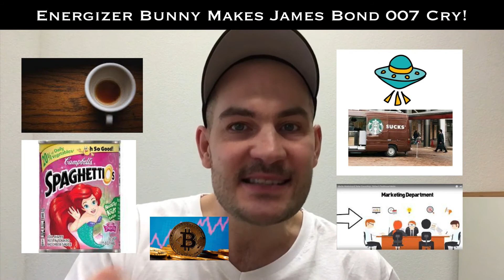Energizer Bunny Makes James Bond Cry - Intermediate (Crazy) German TPRS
Research and almost all the polyglots in the world show that the best way to learn a language is to have authentic experiences with it with Comprehensible Input.

Story-text:

Es gibt einen Jungen.  Der Name des Jungen ist Hans. Er ist 12 Jahre alt, aber er hat 5 Ehefrauen. Seine fünf Frauen sind Taylor Swift, die Schwester von Borat, die geschrien hat: "Du kriegst mich nie, du kriegst mich nie", aber Hans hat sie am Ende gekriegt... 3. ist Shakira, 4. ist Kendall Jenner und 5. ist Energizer Bunny.

Das stimmt, seine 5. Frau hat so viel Energie, seit sie ein kleines Mädchen war, dass man ihr den Namen Energizer Bunny gab.

Der Grund, warum Hans 5 Frauen hat, ist, dass er ursprünglich aus Pakistan kommt. In Pakistan ist es normal, dass junge Männer 5 oder mehr Frauen haben. Ich denke.

Hans' Lieblingsfrau ist Energizer-Häschen. Sie ist seine Lieblingsfrau, weil der Energizer-Hase ein Flugzeug hat. Sie hat eine Boeing 007.

Weil sie auch mit James Bond befreundet ist. Sie ist Pilotin bei der Fluggesellschaft - Bond and Bunny Airlines Switzerland. Energizer Bunny war früher Flugbegleiterin. Aber jetzt ist sie ein Flugkapitän. Wenn Bunny fliegt, macht sie viele Dinge gleichzeitig. Bunny fliegt mit der einen Hand und mit der anderen Hand bereitet sie italienische Ameisen Lasagne zu und kocht Kaffee.

Bunny trinkt jeden Tag 500 Tassen Kaffee.  Sie ist süchtig.  Bunny hat einen Co-Piloten.  Ihr Co-Pilot ist natürlich ihr guter Freund James Bond. Aber Bunny verbietet Bond, Kaffee zu trinken, weil sie glaubt, dass er dann gestresst und weniger cool ist.

Und Bond muss für seinen Job cool sein.

Also bereitet Bunny einen Martini für Bond zu, aber manchmal trinkt Bond ihn nicht. Er schmeißt ihn aus dem Fenster, wenn Bunny nicht hinsieht, und trinkt Kaffee.

Aber Bunny will nicht, dass Bond Kaffee trinkt, denn Bunny ist süchtig nach Kaffee und sie glaubt, dass Bond grau wird, wenn er zu viel Kaffee trinkt, genau wie ihr anderer Freund George Clooney, der jetzt Espressomaschinen verkauft, weil er keinen Job in Hollywood bekommt, weil er zu grau ist und ständig vom Kaffee gestresst wird.

Letztes Jahr hat Bunny George Clowney sogar ein Weihnachtsgeschenk gemacht, ein Buch mit dem Titel "Wie man aufhört, Kaffee zu trinken". Aber es hat nicht geholfen. Der arme George Clowney kann nicht aufhören, Kaffee zu trinken, weil er jeden Tag 1000 Kaffeekapseln von der Firma bekommt, in der er arbeitet. Und das ist der Grund, warum Bunny nicht will, dass auch Bond kaffeesüchtig wird.

Aber das Problem ist, dass Bond Kaffee trinkt, wenn Bunny nicht hinschaut... Ja, was soll man machen?

Er trinkt Kaffee im Badezimmer der Mini-Giraffe. Es gibt eine Mini-Giraffen-Toilette im Flugzeug.

Aber Bunny hat den Verdacht, dass Bond im Flugzeug Kaffee trinkt, denn Bunny riecht seinen Atem und der riecht nach Kaffee. Sie fragt Bond danach? Aber Bond lügt. Er sagt, sein Atem rieche wie der von Expresso Martinis ohne Koffein.

Bunny weiß also nicht, dass Bond einen echten Kaffee trinkt.  Aber eines Tages gibt es keinen Kaffee mehr im Flugzeug. Der Kaffee im Flugzeug ist ausgegangen. Es gibt keinen Kaffee mehr, weil Bond die Hälfte davon getrunken hat. Der Energizer-Hase hat also keine Energie mehr, um ein Flugzeug zu fliegen, weil er heute nur 250 Expressos getrunken hat.

Aber Bunny weiß, dass es ein Starbucks-Raumschiff namens 'Star-sucks 123' gibt.Die Besitzer von Starbucks wollten es 'Starbucks-123' nennen, aber die Marketingabteilung hat einen Fehler gemacht, und jetzt heißt das Raumschiff von Starbucks Star-sucks 123.

Das macht aber nichts. Es ist ein Starbucks im Weltraum und Bunny weiß, dass sie dort mehr Kaffee bekommen kann.
Also öffnet Bunny das Fenster in ihrem Flugzeug und schreit über den ganzen Flughafen Zürich. So laut, dass sie sogar die Leute in der Klotener Innenstadt hören können.

"Hallo, wir brauchen Kaffee", und Prinzessin Spaghetti, die Person, die bei Star-sucks 123 arbeitet, hört Bunny zu und antwortet: "Ja, hallo, hat jemand Kaffee gesagt?" und Bunny antwortet: "Ja, wir brauchen Kaffee." Dann kommt Prinzessin Spaghetti mit dem Raumschiff an und fliegt neben Bunny her.  Dann gibt Bunny ihr ihre Kreditkarte, und sie bezahlt für 3 Tassen Kaffee mit Bitcoin.

Erstaunlicherweise reicht Prinzessin Spaghetti die drei Tassen Kaffee aus dem Fenster und Bunny nimmt die Kaffees. Bond sieht sich die drei Tassen Kaffee an und fragt sie:

 -Kann ich einen Kaffee haben?

 -NEIN", antwortet Bunny.

Dann geht Bond in das Badezimmer der Mini-Giraffe und weint zum ersten Mal in seinem Leben wegen des Mädchens.